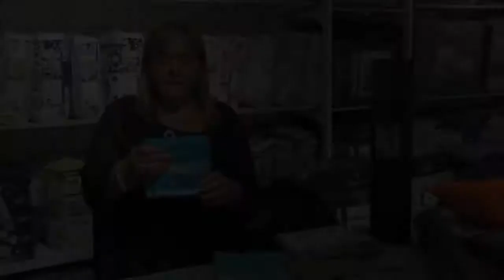Safdie Co.Inc., Salon Des Detaillants Du Québec, août 2019